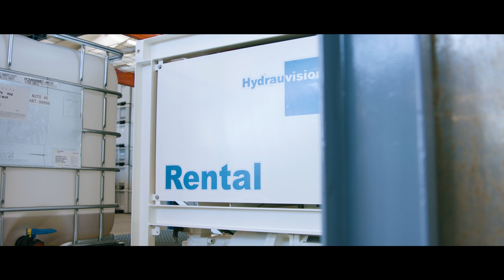Cat Engines | Powering Hydrauvision & Offshore Wind Energy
|Powered by Cat C18 engines, Hydrauvision's Powerpacks are taking offshore wind power to new heights. With our reliable engines and access to our global Cat dealer service network, Hydrauvision powers giant windmills that generate clean, renewable energy with maximum efficiency and minimal downtime.